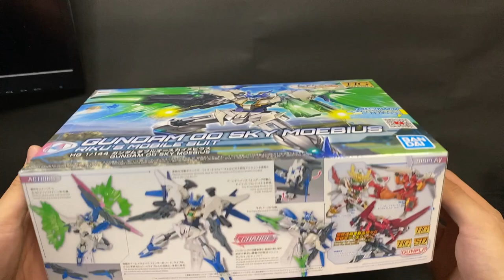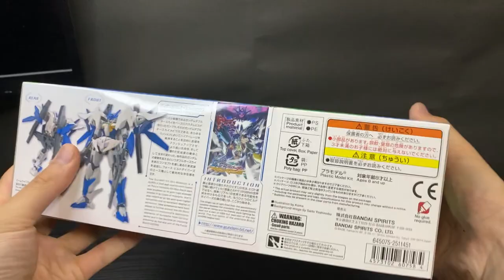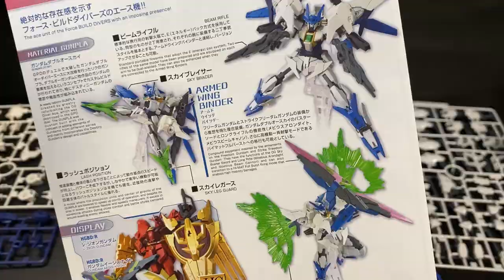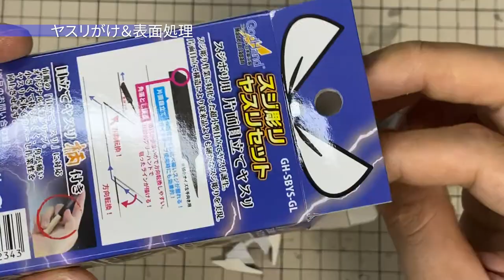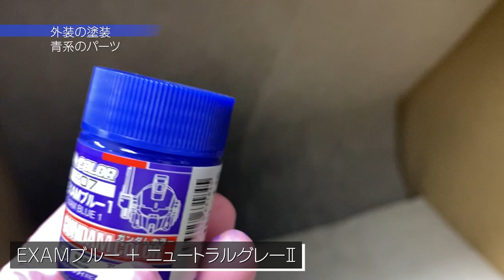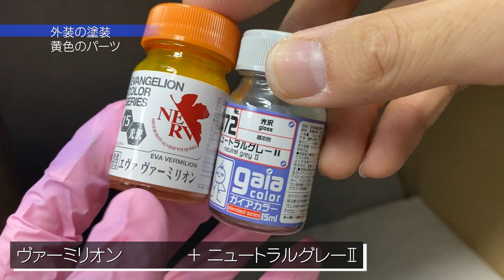【ガンプラ塗装】ガンダムダブルオースカイメビウスを全塗装！エース機詰め合わせのこの機体！秀逸！！【00skymoebius】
つくってみたプラモ
【HGBD:R ガンダムビルドダイバーズRe:RISE ガンダムダブルオースカイメビウス 1/144スケール】

こんにちは！こんばんわ！センセイと申します。

今回は、パッケージ買いした
ガンダムビルドダイバーズリライズより、HGガンダム００スカイメビウスを全塗装しました！

ツールの紹介
【エアブラシ】
aurochs エアブラシ コンプレッサー セットver.2.0 充電式 自動電源 on/off ダブルアクション

Fotomus エアブラシ ミニコンプレッサー セット 自動停止搭載 自動電源ON/OFF 無段階圧力制御 2サイズカップ付 20cc 40cc ダブルアクション

【ニッパー】
タミヤ クラフトツールシリーズ No.35 薄刃ニッパー

精密薄刃ニッパー プラモデル 片刃 ゲートカット 工具

【ディテールアップツール】
アイガーツール アイガー超鋼スジボリ 0.15mm

ファンテック 斬技シリーズ

HG 細幅彫刻刀 平刀 刃幅1.0mm＆2.0mm

ゴッドハンド(GodHand) FFボードアクリル プラモデル用工具 GH-FFA-15 15mm幅

ハセガワ トライツール カッパーミラー フィニッシュ

SNSも初めました

どんどん成長していきたいと思いますので
コメント、DMでのご指導お待ちしております！

今後ともよろしくお願いいたします。